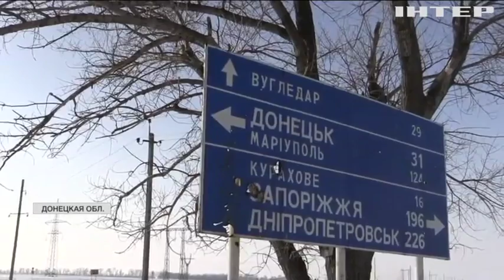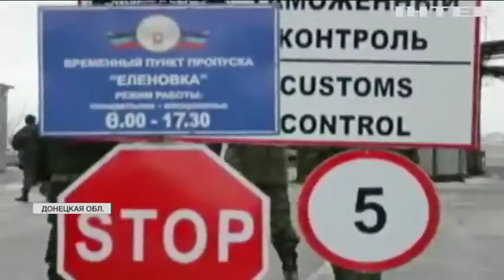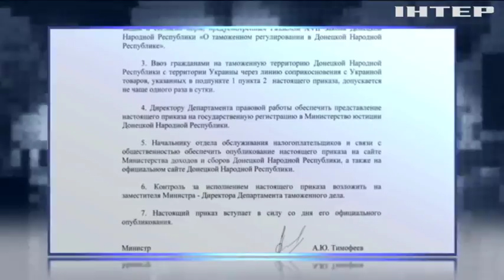Заложники войны: жители Донбасса отправляются в путешествие ради украинских пенсий